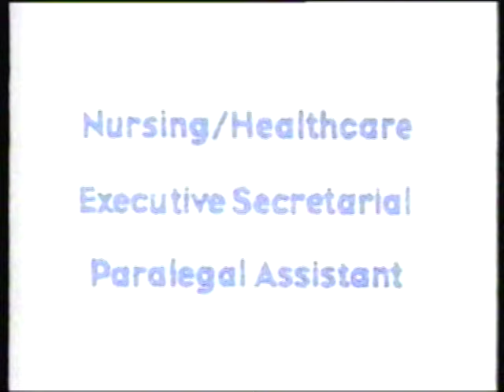Sanford Brown Sub Sandwich Commercial 1990s St. Louis